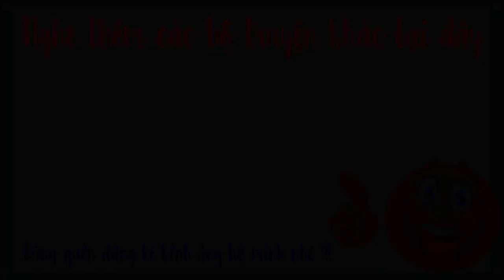Truyện tiên hiệp full – Tuyệt đại ma đầu tập 111 – Xích Diễm Long Pháo - Mc Tuấn Anh